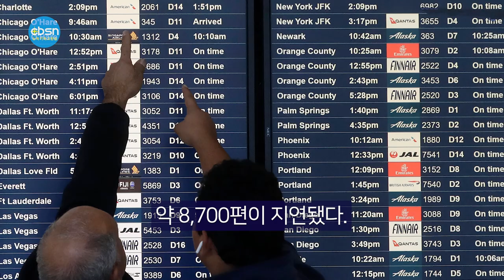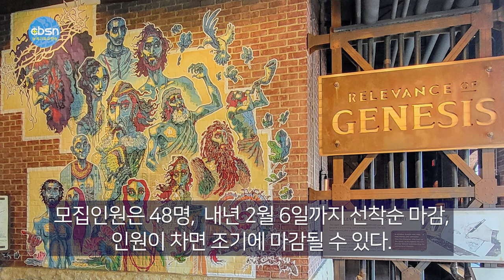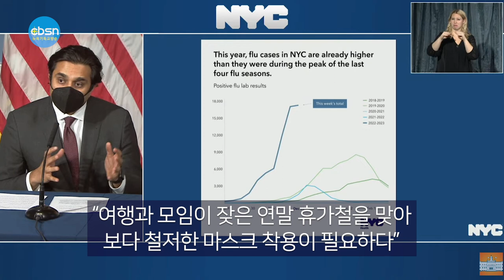뉴욕기독교방송종합뉴스 2022년 12월 23일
(주요뉴스)

▶겨울폭풍 ‘폭탄 사이클론’ 연휴 강타
▶젤렌스키, 바이든과 백악관서 정상회담
▶노아의 방주와 창조박물관 탐사여행, 3월 6-8일
▶뉴욕시, 트라이데믹 현실화.. "마스크 강력 권고”

(기사본문)

▲ 성탄절 연휴를 앞두고 10년에 한 번 올까 말까 한 거대한 겨울폭풍 ‘폭탄 사이클론’이 뉴욕일원을 강타하면서 교통대란이 빚어지고 있다.

22일 오전부터 뉴욕일원이 겨울 폭풍 영향권에 들면서 항공편 지연이나 결항이 잇따르고 있다. 23일까지 미 중서부부터 동부해안까지 영향을 미칠 것으로 보이는 이번 폭풍은 특히 시속 30-50마일에 이르는 강풍 피해가 클 것으로 우려된다. 강풍에 의한 해안가 홍수와 정전 피해가 발생할 수 있다.

22일 AP, 블룸버그통신에 따르면 북극의 찬 기류와 습한 공기가 만나 생성되는 저기압성 폭풍인 폭탄 사이클론이 많은 눈과 차가운 강풍을 동반하고 올해 크리스마스 주말을 몇십 년만의 ‘최악 연휴’로 만들 것으로 예보됐다.

이에 따라 22일 하루에만 미 전역에서 2,000편 이상의 항공편이 취소됐고 약 8,700편이 지연됐다. 존 F 케네디 공항과 라과디아 공항에서 수백편이 지연 또는 취소됐고 LA 국제공항에서도 최소 50편이 취소, 약 350편이 지연됐다. 시카고와 덴버의 공항들에서 가장 많은 항공편이 멈춰 섰고, 캐나다 밴쿠버에서는 이미 며칠째 항공대란이 벌어졌다.

국립기상대(NWS) 기상예측센터의 알렉스 라머스 기후 전문가는 “폭탄 사이클론은 차가운 냉동 덩어리”라며 “사이클론이 닿는 지역은 단 몇 시간 만에 수십 도가 떨어진다”고 설명했다. 이에 따라 중부, 남부, 동부에 이르기까지 곳곳에서 기록적인 수준으로 기온이 떨어지거나 폭설, 눈보라, 돌풍 등이 예보됐다.

이번 폭풍으로 인해 뉴욕시 일원에 최대 3인치의 비가 내릴 것으로 보이며 강풍 피해도 우려된다. 23일 오후 들어 비가 그치면 기온이 급격히 떨어져, 곳곳에 도로 결빙으로 인한 교통사고 속출이 우려된다. 24-25일 연속으로 낮 최고기온이 20도에 머무는 강추위가 이어져 21세기 들어 가장 추운 크리스마스가 될 것으로 전망된다.

조 바이든 미국 대통령은 백악관 브리핑에서 “이번 푹풍은 아이들이 기다리는 스노우 데이(폭설로 학교가 쉬는 날) 같은 게 아니라 심각한 일”이라면서 여행 일정 조정을 권고했다.

조 바이든 대통령이 러시아의 침공 이후 첫 외국 방문지로 21일 미국을 방문한 볼로디미르 젤렌스키 우크라이나 대통령과 백악관에서 정상회담을 하고 러시아의 침공으로 시작된 우크라이나 전쟁 장기화에 따른 대책을 논의했다.

바이든 대통령은 이어 젤렌스키 대통령과 공동기자회견을 열고 “미국은 러시아의 침공이 이어지는 한 우크라이나에 대한 지원을 지속할 것”이라며 우크라이나에 대한 185억달러 규모의 추가 군사 지원 방침을 밝혔다.

이는 미국이 지금껏 우크라이나에 지원한 것 가운데 단일 지원으로는 가장 큰 규모다. 바이든 대통령은 “이 지원 패키지에는 패트리엇 미사일 포대가 포함될 것”이라며 “패트리엇 포대를 훈련하는 데는 시간이 조금 걸리겠지만, 이는 우크라이나가 러시아의 침공을 방어하는 또다른 핵심 자산이 될 것”이라고 강조했다.

젤렌스키 대통령은 “우크라이나에 대한 모든 도움과 지지에 매우 감사하다”며 패트리엇 미사일을 포함한 미국의 군사 지원에 감사의 뜻을 표했다.

젤렌스키 대통령은 “패트리엇 미사일 지원은 방공 능력을 강화하는 데 핵심적 조치가 될 것”이라면서 “이는 우크라이나 상공을 지키는 데 있어 매우 중요한 수단이며, 우리 영토를 지킬 수 있는 유일한 방법”이라고 말했다. 기자회견에 앞서 두 정상의 회담은 2시간 넘게 이어졌다.

▲ 노아의 방주와 창조박물관 탐사여행 떠난다... 3월6-8일

뉴욕기독교방송(CBSN‧사장 문석진목사)이 노아의 방주와 창조 박물관 탐사여행을 계획하고 참가자를 모집하고 있다. 여행코스는 뉴욕, 켄터키 노아의 방주, 창조박물관, 아미쉬 마을, 뉴욕이다.

미국 캔터키 윌리암스 타운에 있는 노아의 방주는 실물크기의 거대한 방주 건축물로 정교하고 전문적인 작품이다. 그리고 잘 기획된 신앙교육 전시물들은 노아 방주에 관한 성경 이야기가 역사적 사실임을 믿게 하는 데 큰 영감을 준다.

특히 창조박물관은 성경의 역사, 놀라운 전시물, 식물원, 천체투영광, 동물원, 짚라인 어드벤처 코스 등을 통해 진화론적 세계관이 아닌 창조론적 성경의 세계관을 확신하게 해 줄 것으로 기대된다.

사장 문석진 목사는 "노아 방주는 성경에 기초한 창조신앙을 지키기 위해 창조과학자들이 만든 시대의 걸작품이다. 기독교인이라면 하나님이 사람과 세상을 만드셨다는 창조론을 믿는 것인데 진화론을 학교에서 배운 우리로서는 이 창조론을 과학적으로 설명하기가 어렵고 난처할 경우도 있다."며 "창조론을 과학적인 자료로 입증하고 있는 이 두 박물관의 전시물들을 확인하고 공부할 필요가 있을 것"이라며 노아의 방주와 창조박물관 견학을 추천했다.

문 목사는 보통 여행지에서 사진만 찍고 돌아오는 여행과는 다른 의미있는 여행이 될 것이라고 말했다. 문 목사는 “영어로 표기되어 있는 모든 박물관 전시물들을 대부분 한글로 번역했다. 이번 여행은 제가 직접 가이드하며 이동 중에는 개별 가이드 청취 이어폰을 사용하여 전시물을 관람하며 설명을 들을 수 있어 매우 유익하고 편리한 탐사여행이 될 것"이라고 밝혔다.

여행일정은 2023년 3월 6일(월)부터 8일(수) 까지며 여행경비는 720달러(대형버스‧호텔‧식사‧기사 2명과 가이드‧현지 입장권 포함‧ 단 팁(30달러)은 별도)이다.

모집인원은 48명이며 내년 2월6일까지 선착순 마감하며 인원이 차면 조기에 마감될 수 있다.

한편 소그룹 단체 여행도 수시로 가능하다. 15인승 럭셔리 밴을 이용해 그룹별로 수시 출발하며 15인승 밴을 소유한 교회 여행에는 박물관 가이드를 포함한 전체 일정 가이드 지원도 가능하다. 영어 가이드 서비스도 가능하다.

에릭 아담스 뉴욕시장이 크리스마스와 연말 휴가철을 맞아 마스크 착용을 강력 권고하고 나섰다.

아담스 시장과 어슈윈 바산 시보건국장은 20일 “코로나19 바이러스와 독감 바이러스, 호흡기세포융합바이러스(RSV) 등 3개의 바이러스가 동시에 유행하는 ‘트라이데믹’(Tridemic)이 현실화하고 있다”면서 “여행과 모임이 잦은 연말 휴가철을 맞아 보다 철저한 마스크 착용이 필요하다”고 강조했다.

아담스 시장은 이어 “현재 뉴욕시에서는 50개에 달하는 뉴욕시 헬스+하스피탈(NYC H+H)에서 코로나19 부스터 백신과 독감 백신, RSV 백신을 접종 받을 수 있고 감염검사와 팍스로비드(Paxlovid) 처방, 타미플루 처방 등 관련 서비스를 제공하고 있다”고 덧붙였다.

퀸즈 소재 뉴욕시 헬스+하스피탈(NYC H+H)은 엘름허스트 병원, 고담 헬스 센터 등이다.

아슈윈 바산 시보건국장도 “코로나19 팬데믹 이후 세 번째 연말 휴가철을 맞았다”며 “실내는 물론 붐비는 야외에서도 마스크 착용이 필요하다. 특히 호흡기질환 합병증 위험이 높은 65세 이상 및 면역력이 약한 어린이와 노약자들은 반드시 마스크를 착용해야 한다”고 덧붙였다.

하지만 시장과 시보건국장은 이날 역시 마스크 착용 의무화 카드는 꺼내지 않았다.

12월 23일(금) 뉴욕기독교방송 CBSN 종합뉴스 지금까지 제작 김기훈, 진행에 이동은 입니다. 시청해주신 여러분 대단히 감사합니다. 이 프로그램은 기적의 이온칼슘 활성제 마라네츄럴 SAC칼슘이 후원합니다. 자세한 칼슘 정보는 유튜브에서 'SAC칼슘'을 검색하시면 됩니다.